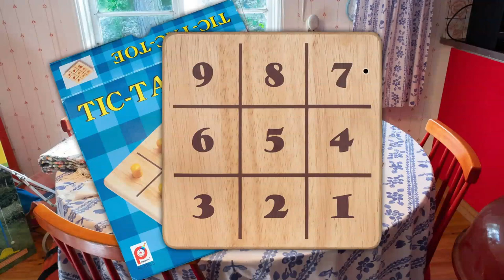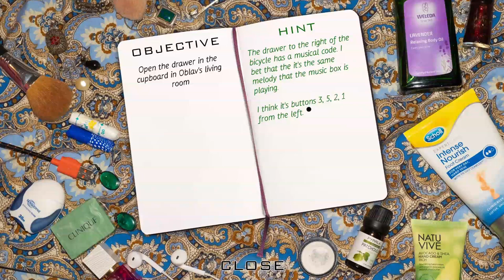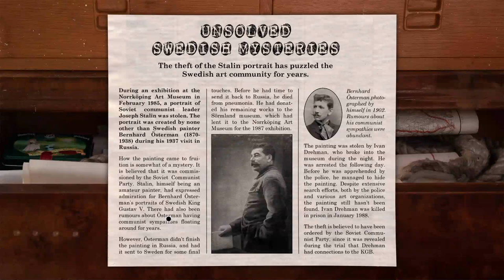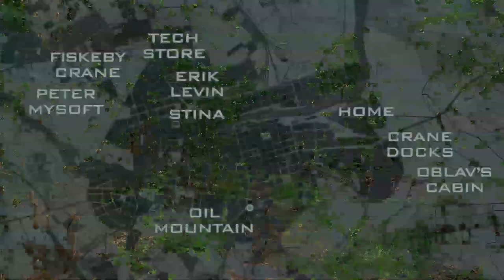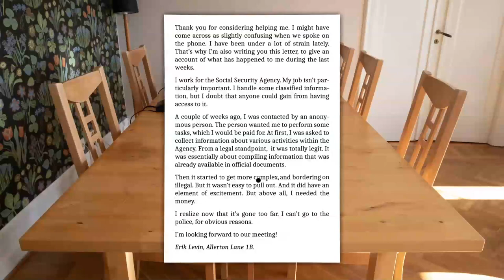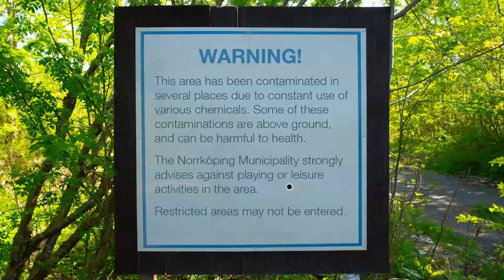Dead Drop: Carol Reed Mystery #19 [10] Let's Play Walkthrough - OIL MOUNTAIN METAL BOX - Part 10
Dead Drop: A Carol Reed Mystery #19 let's play walkthrough gameplay playthrough just like Nancy Drew
GIVE A LIKE FOR OUR FIRST CAROL REED MYSTERY?
// Part 10, OIL MOUNTAIN METAL BOX

Let's Play ♦ Carol Reed Mystery 19: Dead Drop let's play walkthrough with YourGibs commentary playthrough game play in HD 1080p Nancy Drew in Sweden

⏩ Full Game Playthrough without Commentary: (pending)

STORY: "Dead Drop: A Carol Reed Mystery" follows the story of Erik, who is hired by an anonymous client to gather seemingly trivial information about the government. As the tasks become more complex and borderline illegal, Erik realizes the depth of the situation he's in and seeks the help of the eponymous British detective, Carol Reed, to terminate his assignment and uncover his client's true motivations.